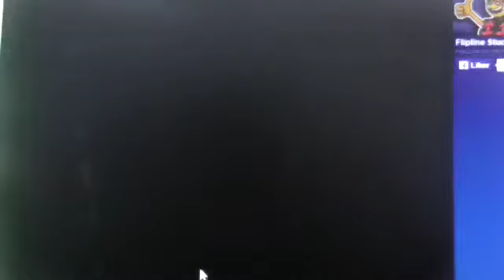Papa's Cheeseria - Quest For All Gold Customers Ep.3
Sorry for no vid yesterday :(